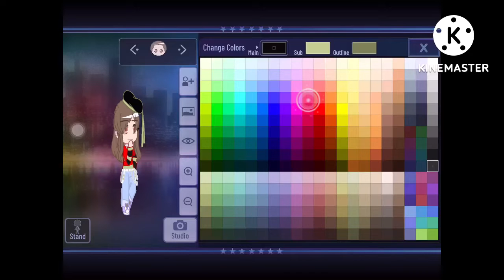How I Made My Aesthetic Oc Design// •Sqftie_Lily•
Forgot To Give  @Tayaunnic._.510 A Tutorial ._.